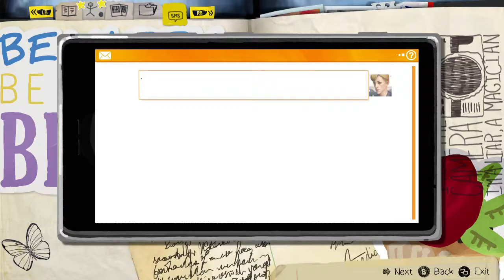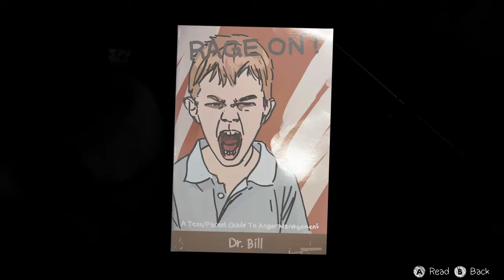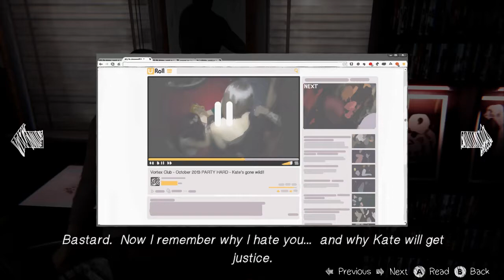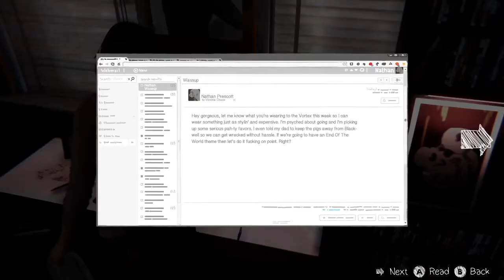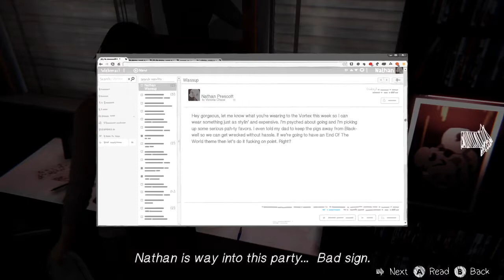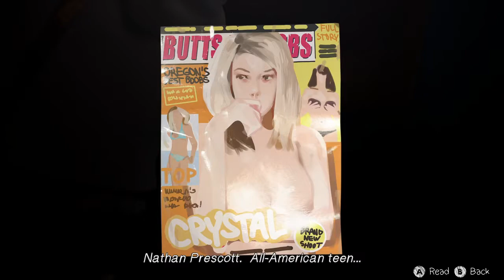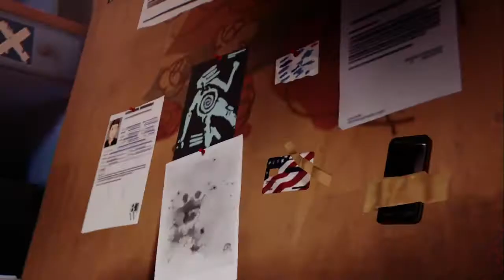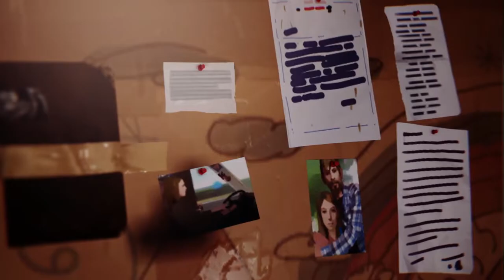Caught Red Handed?! - Mr. Morbazan Plays - Life Is Strange - Episode 16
FRANK PLEASE CALM DOWN!